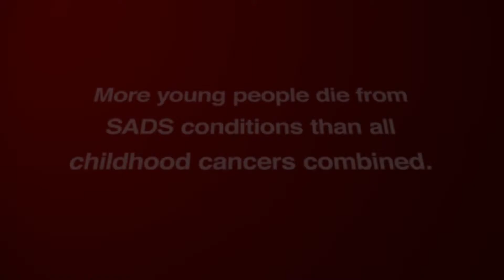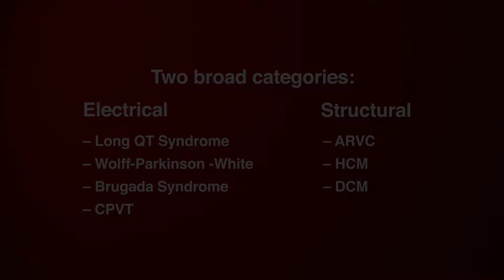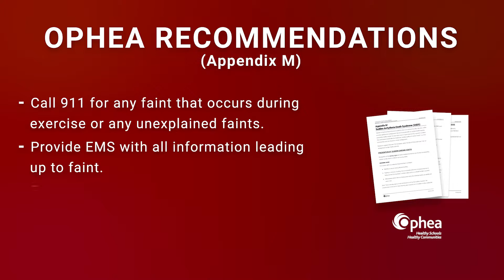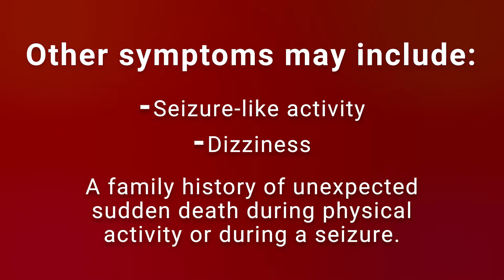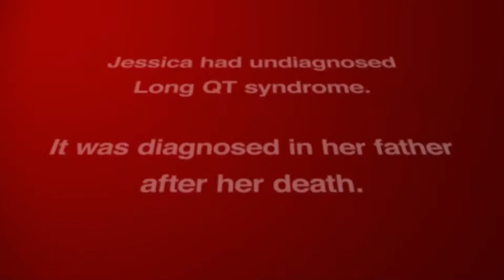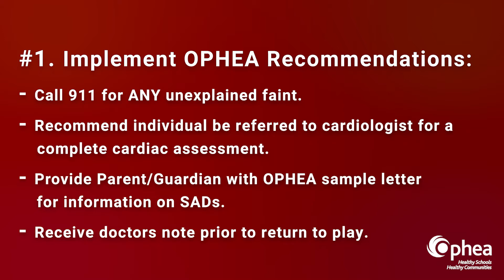SADs | An Educational Video for Ontario Teachers & Coaches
Sudden Arrhythmia Death Syndromes (SADs)
An important educational video for Ontario teachers, staff & coaches. Any unexplained faint (especially during exercise) could be a sign of SADs.  Schools can play an important part in recognizing warning signs & saving lives!